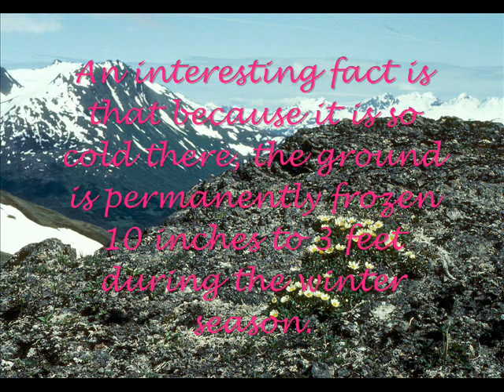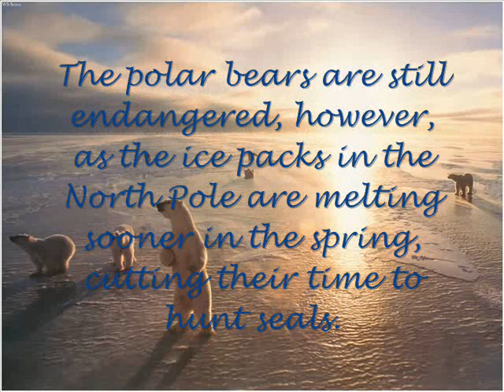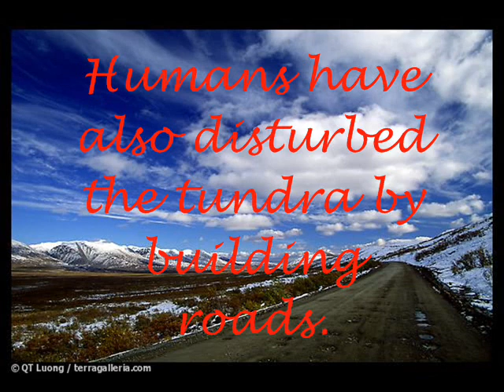Tundra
AP Environmental Science project on the tundra biome